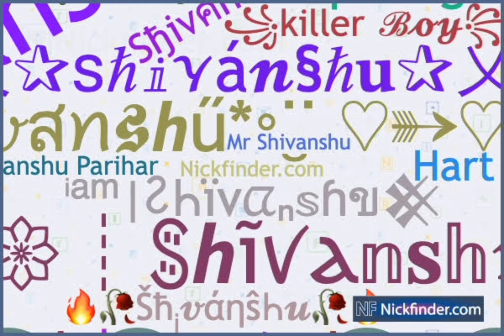SHIVANSHU BIRTHDAY 2024